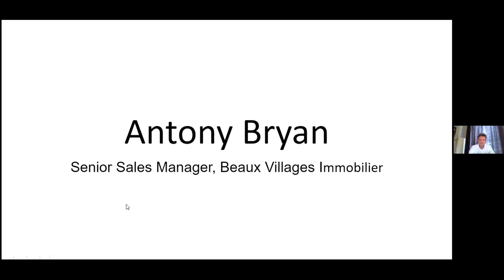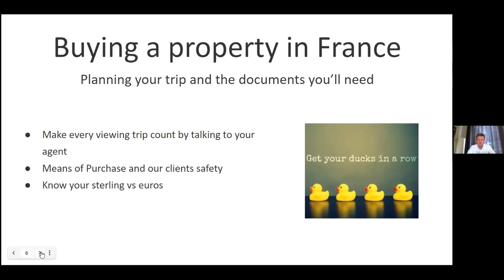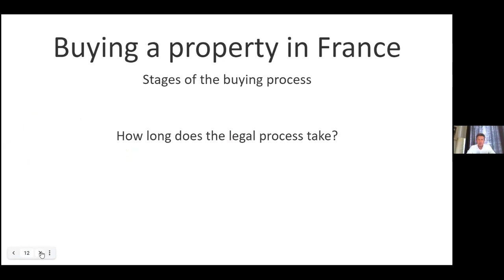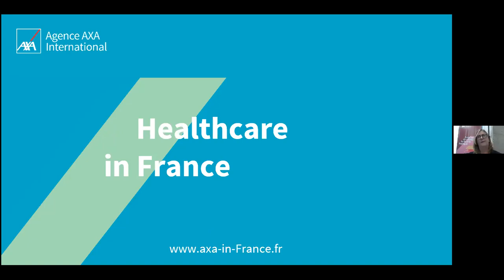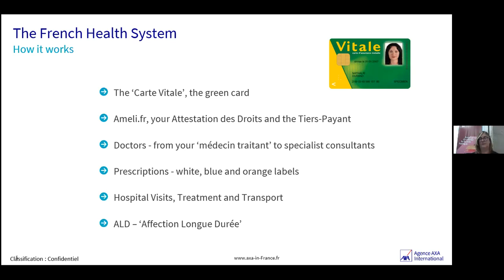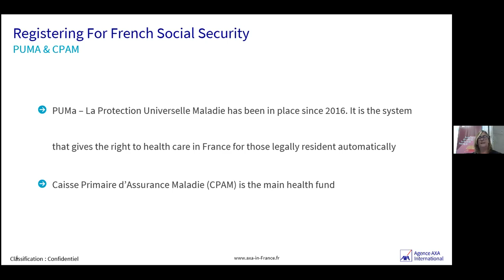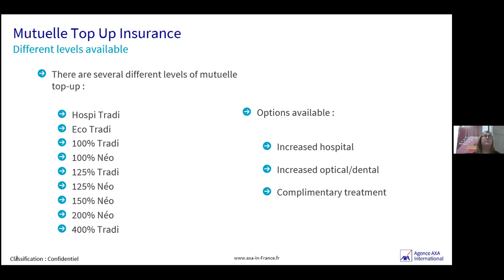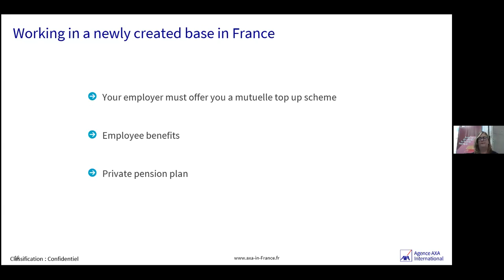Destination France: Buying in 2021 and Beyond Webinar - Pre-Flight Checks: Looking to Buy in 2021?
The first in our webinar series focuses on your pre-purchase questions. Find out what the French property market looks like post-pandemic and hear the latest on residency, healthcare, and moving to France. Whether you’re confused about your rights after Brexit or need advice on your 2021 property search – this is your chance to put your questions to the experts.

Our panel includes experts from:

Blevins Franks, specialists in French tax, financial planning, and wealth management.

Beaux Villages, French real estate agents with on-the-ground experience of buying and selling in the current market.

Agence AXA International, international health insurance specialists who have all the answers for those looking to move or retire to France now or in the future.